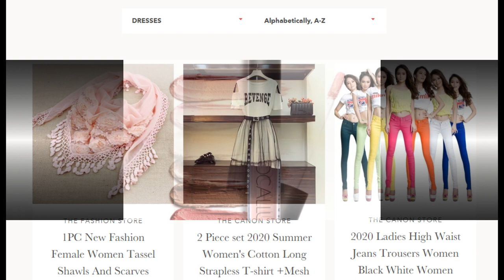The Canon Store- Grand opening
We showcase genuine qaulity products, at very reasonable price ... For more info log in to the link attached